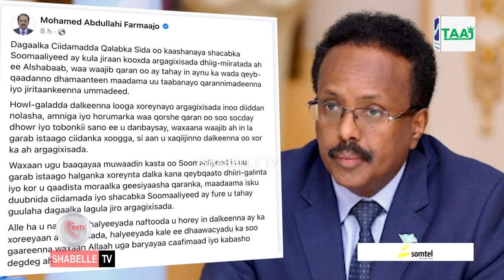MW. Farmaajo oo markii ugu horeysay ka hadlay dagaalka AS iyo DFS.